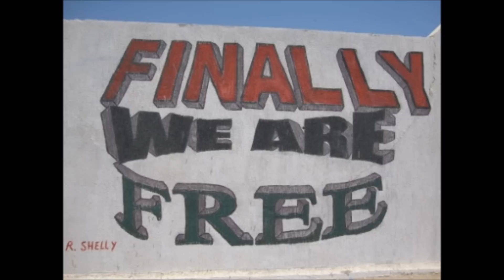Libyan Music- el Zimzamaat